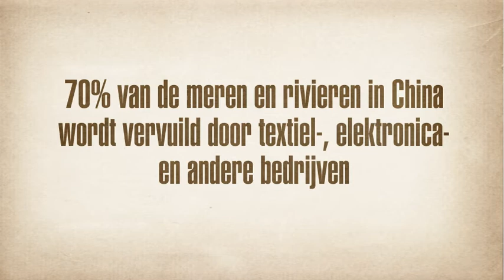Toxic Invader (nederlandse versie)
Jij kan het scenario veranderen